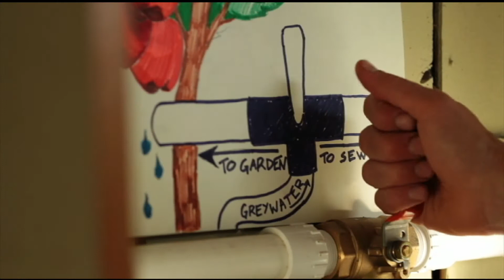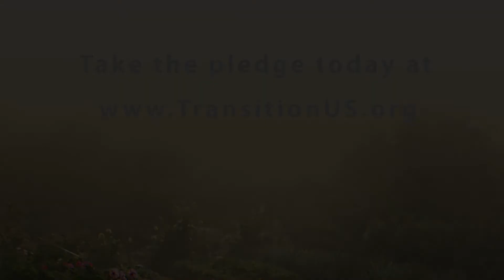2014 Community Resilience Challenge (high res)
We need a new story about our future as humanity on this planet. The Community Resilience Challenge is an opportunity for us to come together, show our communities what a more resilient future looks like, and start building it!

The Community Resilience Challenge is organized around four themes: Save Water, Grow Food, Conserve Energy, and Build Community. During the Challenge participants will commit to undertaking specific actions that fall under each theme such as installing a greywater system, planting a garden, weatherizing their home and/or coordinating a community project. The Challenge is a great reason to take care of home and garden improvements, to organize a work party in your neighborhood, or to plan a community visioning event.